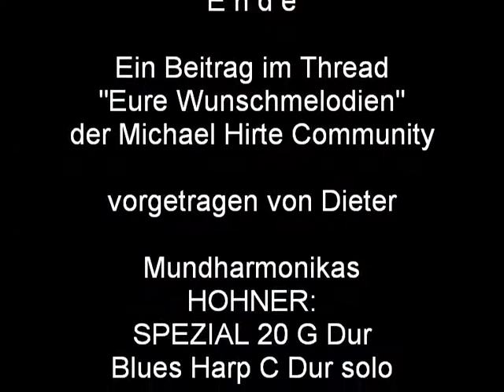Eintönig klingt hell das Glöcklein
Musikwunsch von Siegfried aus der Michael Hirte Community